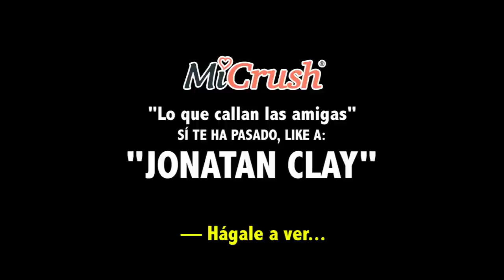"LO QUE CALLAN LAS AMIGAS | Cuando tu amiga te ayuda a ligar"